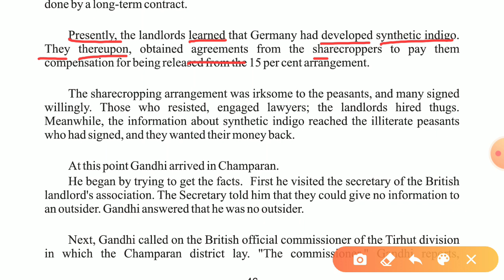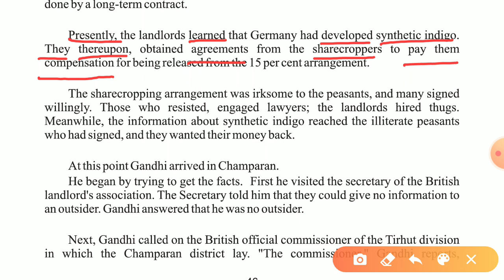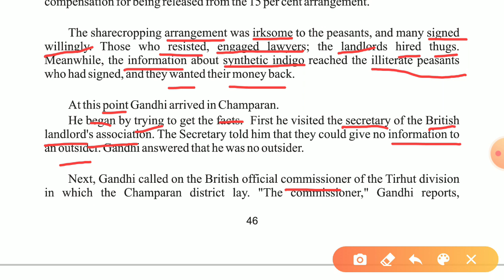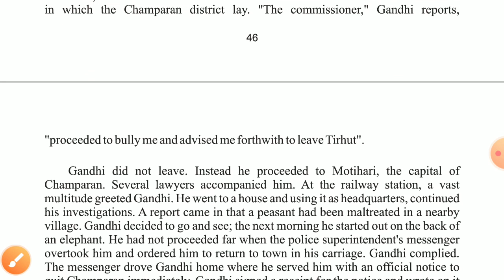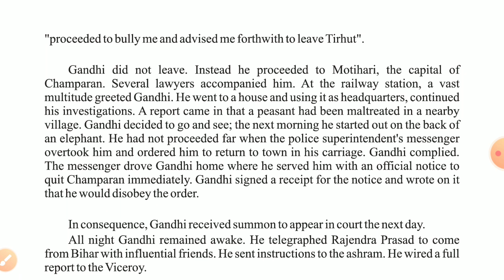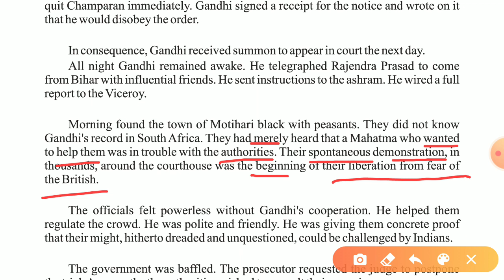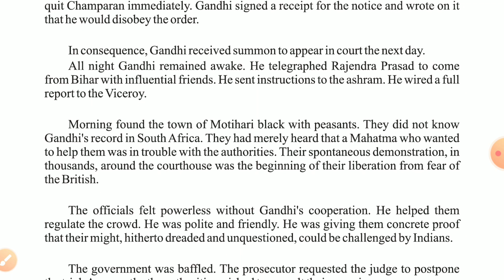ENGLISH-Rainbow Book's chapter no 7 part 3 FOR CLASS-12 BY MANOJ POONIA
UNIQUE SCHOOL